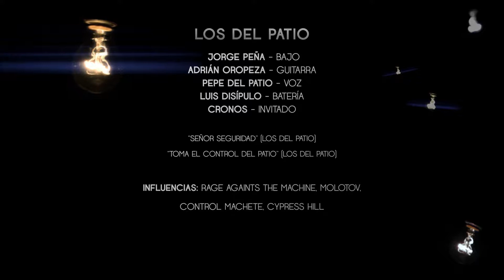LOS DEL PATIO / D1 2014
Programa musical dirigido por Raúl Peña Márquez y La Voladora Estudio
Síguenos @raul_ymso @lavoladoraestudio @deunalamusica